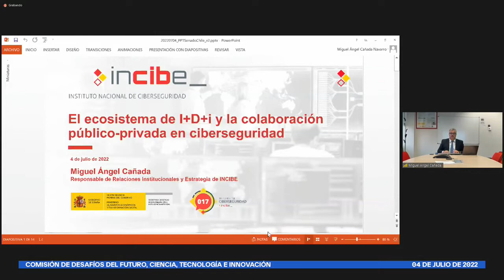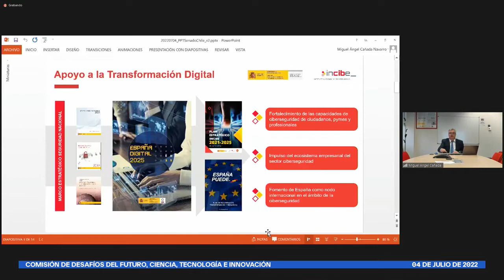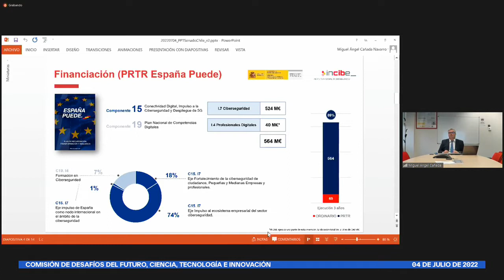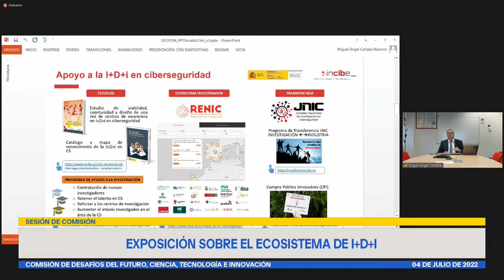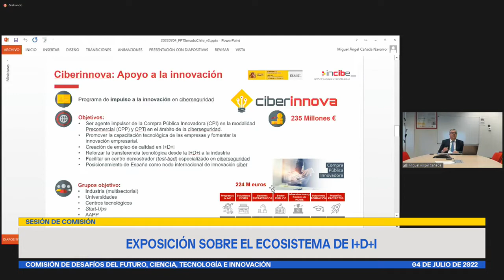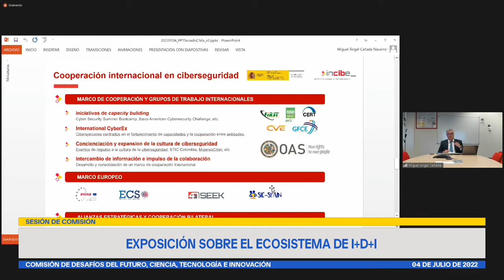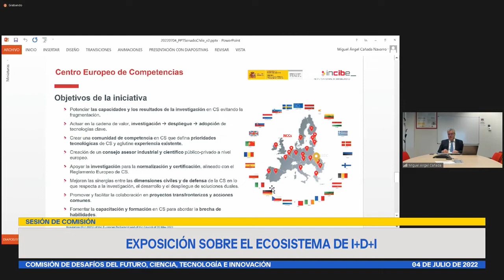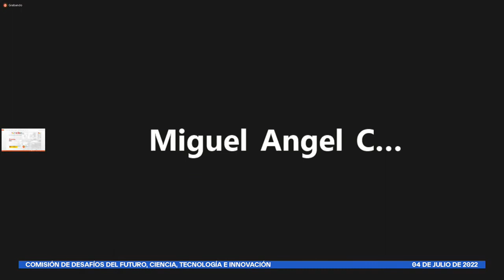Comisión de Desafíos del Futuro, Ciencia, Tecnología e Innovación - 04 de Julio 2022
HORARIO: 15:30 a 16:30

1. Escuchar la exposición de don Miguel Ángel Cañada, Responsable de Relaciones Institucionales y Estrategia, de Incibe, Instituto Nacional de Ciberseguridad, España, quien expondrá acerca de su experiencia sobre el ecosistema de I+D+i.

2. Recibir Cuenta del trabajo de las submesas de Ciberseguridad.

flickr 📷 Senado_Chile